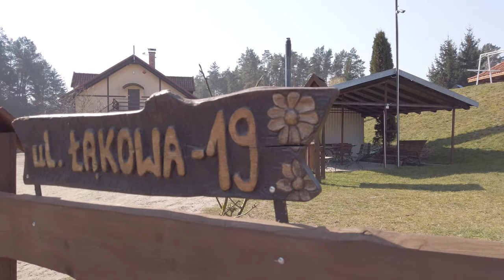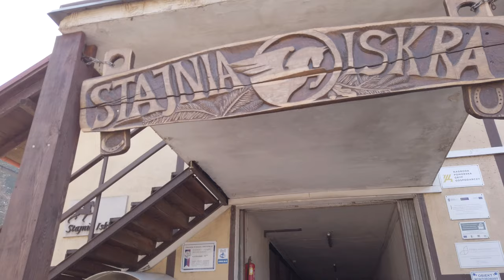15 FAKTÓW O STAJNI ISKRA | Czy wiesz, że...?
Poznaj 15 najważniejszych  i najciekawszych faktów o Stajni Iskra. Dowiedz się ile mamy koni, jaki koń jest największy oraz kto jest właścicielem Iskry.